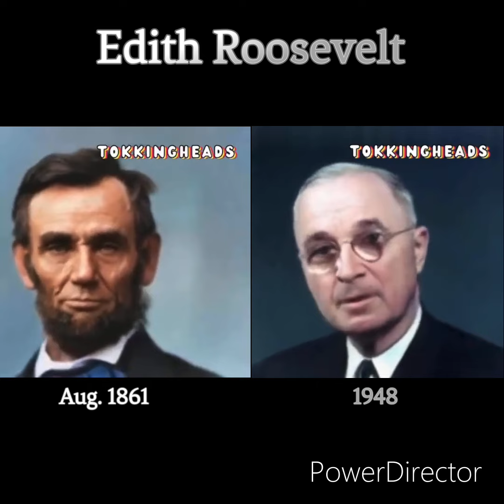POTUS sing random songs based on who was POTUS when each SLOTUS/SGTOUS was born and died.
This was inspired by ​⁠​⁠@JacksioanDeepfakes and ​⁠​⁠@MrBoyce1121 ‘s videos that they made + my First Ladies birth and death video. wombo tokkingheads deepfake deepfakeai deepfaketechnology ai americanpresident secondlady potus president uspresidents song ​⁠​⁠@Robert-is1mi